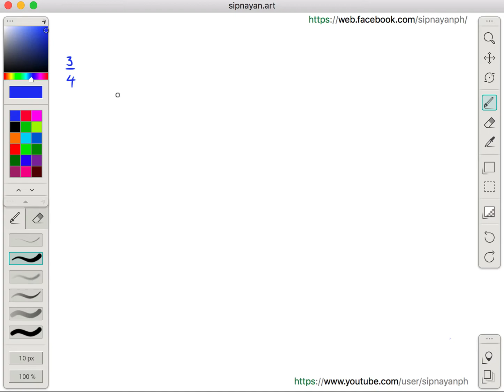REX05 Reducing Rational Expressions to Lowest Terms Part 1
In this Tagalog math tutorial video, we are going to learn how to reduce rational expressions to lowest terms. In the discussion above, I said we multiply the numerator by the denominator, I actually meant by the same integer.